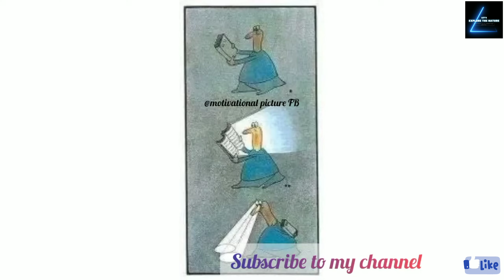Deep meaning motivation picture with words | One picture millions words motivation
inspiring or seeking to inspire people to act in a certain way, especially so as to overcome obstacles and achieve success, happiness, etc.:He mentors inner city youth, telling his motivational story at local schools.

एक प्रेरक भाषण एक सार्वजनिक भाषण है जिसका उद्देश्य दर्शकों को उनके जीवन में बदलाव लाने के लिए प्रेरित करना है।

सकारात्मक जीवन भाव क्या है?

" अपने मन में भय के द्वारा इधर-उधर न धकेलें। अपने दिल में सपनों का नेतृत्व करें । " "जो आप नियंत्रित नहीं कर सकते हैं उसके बारे में चिंता करने के बजाय, अपनी ऊर्जा को आप जो बना सकते हैं उसमें स्थानांतरित करें।"

एक लाइन में जीवन क्या है?

जीवन खुद को बनाने के बारे में है । - जॉर्ज बर्नार्ड शॉ। "हमारा सच्चा जीवन तब है जब हम जागते हुए सपनों में होते हैं।" - हेनरी डेविड थॉरो। "इस दुनिया में महान बात यह नहीं है कि हम कहाँ हैं, बल्कि यह है कि हम किस दिशा में जा रहे हैं।"

जीवन क्या है अपने शब्दों में?

जीवन को किसी भी प्रणाली के रूप में परिभाषित किया गया है जो खाने, चयापचय, उत्सर्जन, सांस लेने, चलने, बढ़ने, प्रजनन करने और बाहरी उत्तेजनाओं का जवाब देने जैसे कार्यों को करने में सक्षम है।

motivational pictures
motivation picture deep meaning
motivation deep meaning photos
motivational thoughts
motivational quotes
powerful images
one picture million words
inspirational video
motivational video